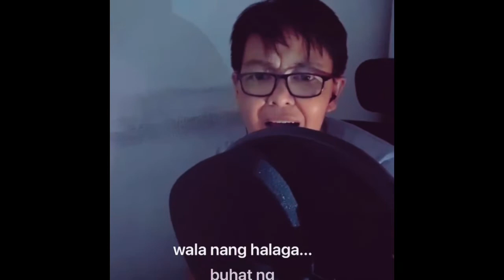Boulevard tagalog version with lyrics